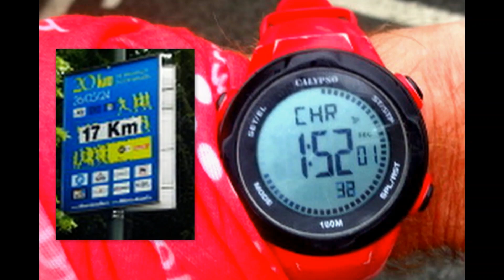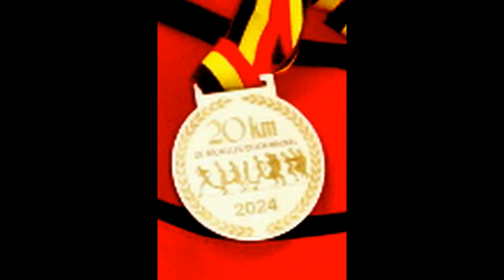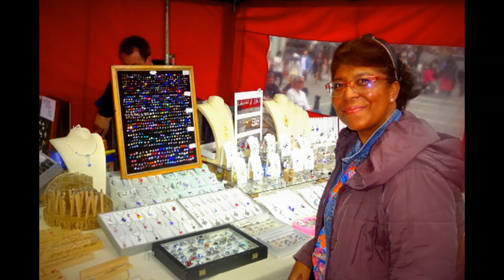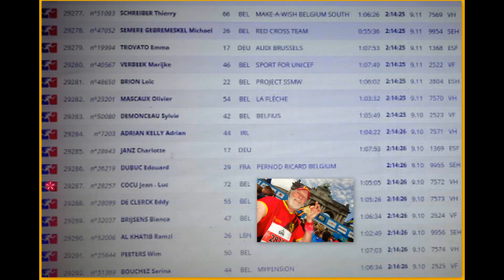20 km Bruxelles 2024 34 fois Parcoure.Cox